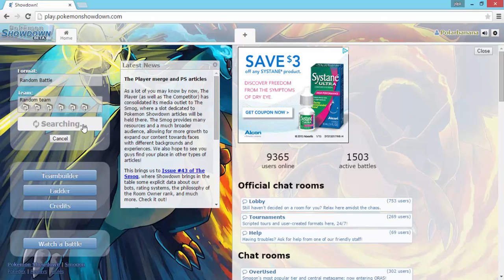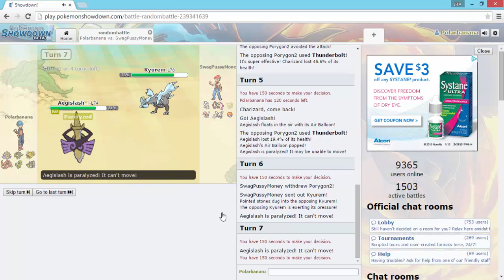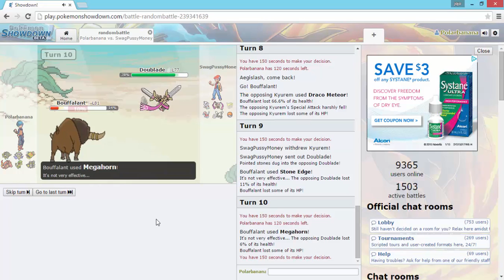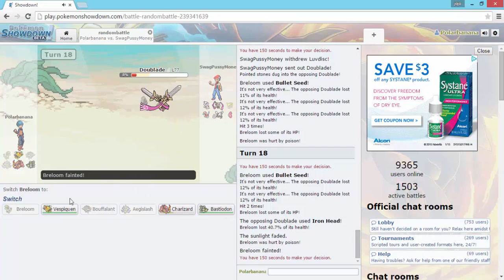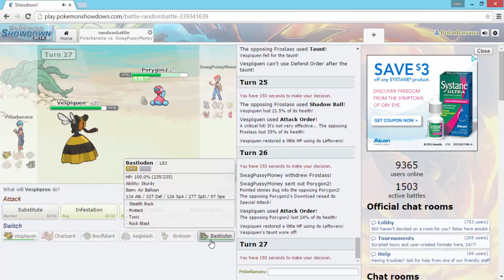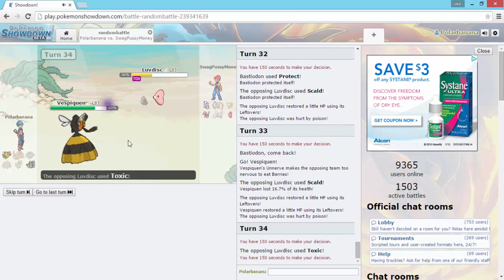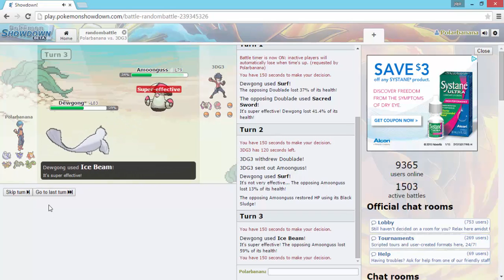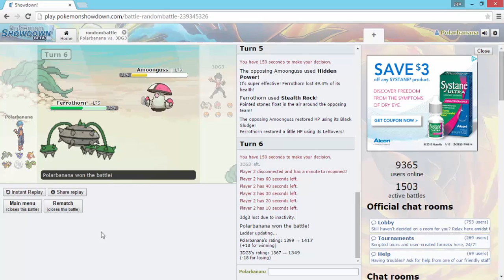Pokemon Showdown Randoms 1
JoJo takes on two opponents in PokemonShowdown!